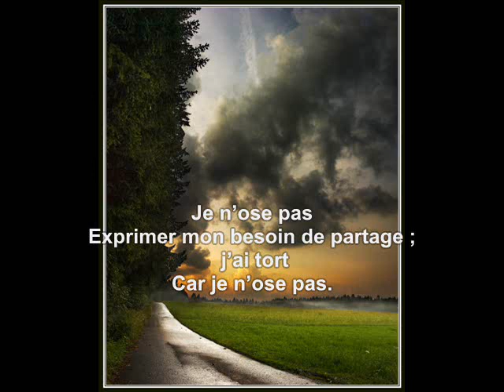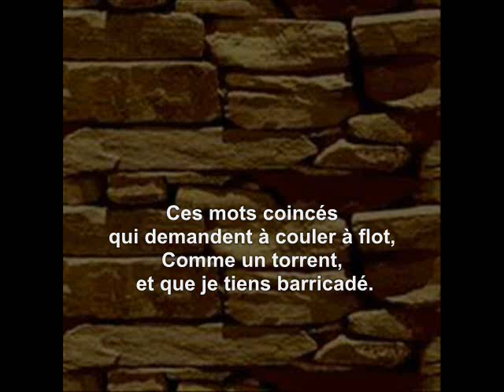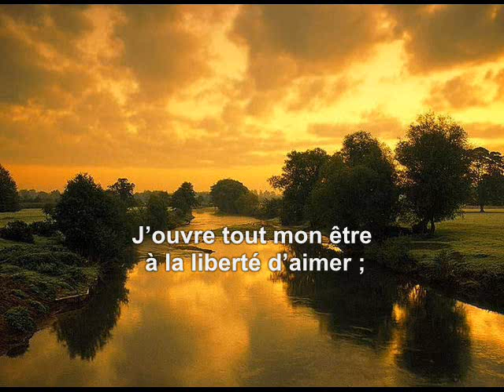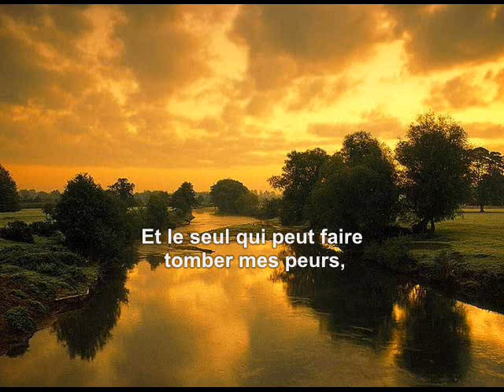Il y a trop longtemps 0001